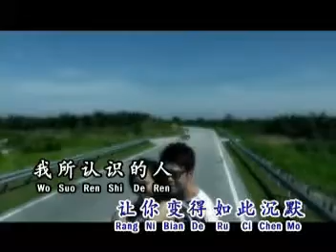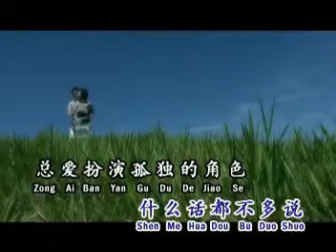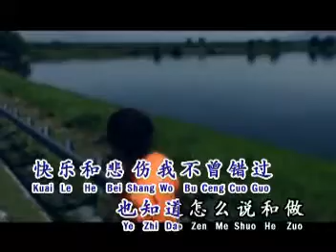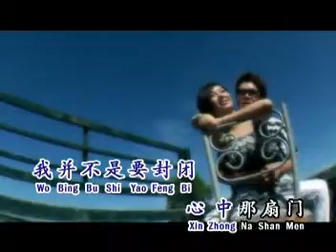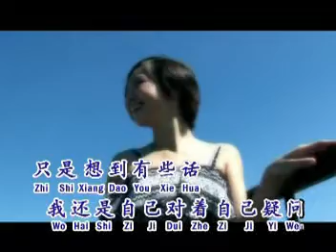黄子彬~我不是最寂寞的人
第五张个人专辑vol.5